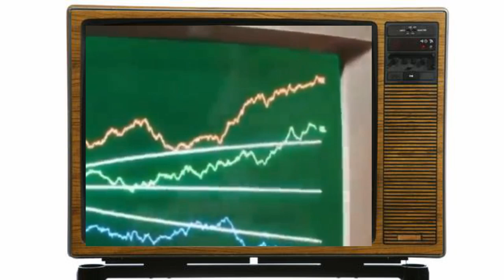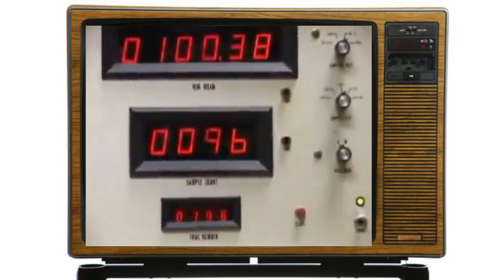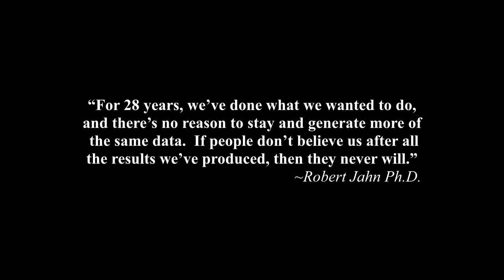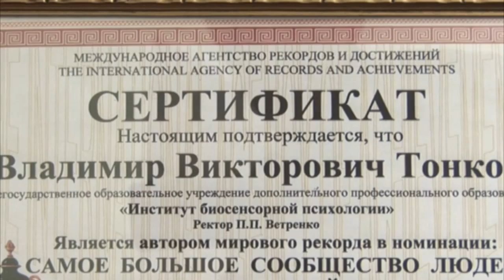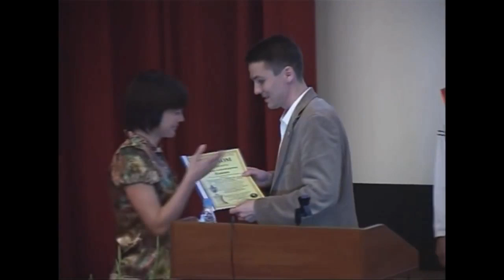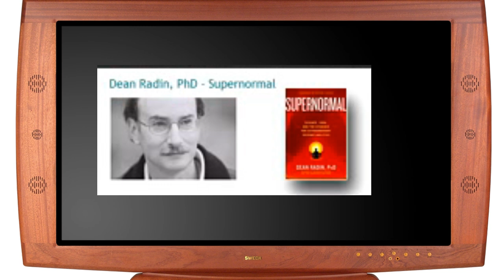✪TELEKINESIS DOCUMENTARY 2017✪ Past, Present & Future of PK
HAPPY NEW YEAR 2017!  Instead of making a PK compilation video to sum up the year I decided to make a brief documentary about the history and future of PK in relation to the scientific community. Though there are literal thousands of experiments to choose from I selected only a few to highlight in this particular video.

Starting with Nina Kulagina a 1950’s Russian housewife and moving on to the PEAR research labs of 1979 and ending with the present day works of Dean Radin at the Institute of Noetic Science.

Prayerfully 2017 will be the year we stop questioning if PK is real and and start focusing on learning how to improve our skills and start using our abilities collectively to improve the quality of life for everyone on Earth.

In closing I want to thank my subscribers and congratulate those of you who have discovered your abilities. Granted moving small objects using PK seems trivial and pointless to many but I assure you this is a crucial step towards the evolution of human consciousness.

~Trebor
Featured Videos